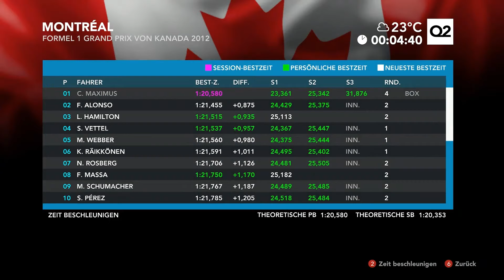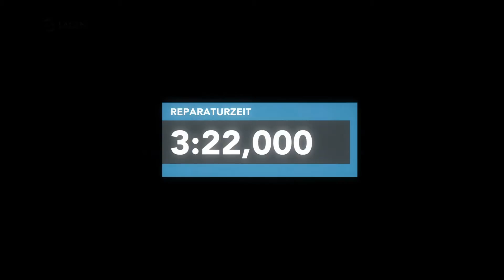Let´s Play Formel1 2012 #047 - die Quali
«F1 2012»

Kommentiertes Gameplay von Chris MaximusLP